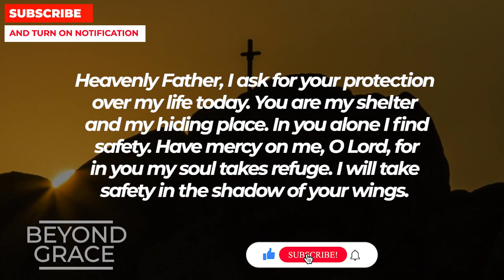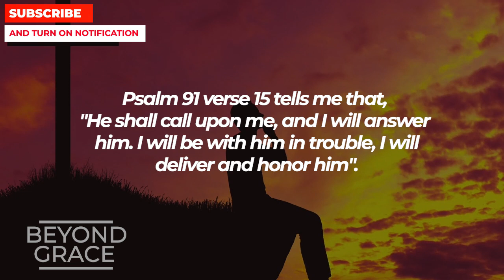LISTEN TO GOD'S URGENT MESSAGE NOW | Powerful Miracle Prayer To God For Protection